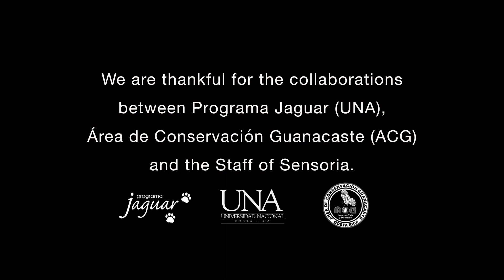National Wildcat Day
On July 4th Costa Rica celebrates National Wildcat Day, a day to honor and embrace the six species of wildcats we have in our country: Jaguar (Panthera onca), Puma or Cougar (Puma concolor), Ocelot (Leopardus pardalis), Jaguarundi (Herpailurus yagouaroundi), Margay (Leopardus wiedii) & Oncilla (Leopardus tigrinus).

Sensoria plays proud part on wild feline conservation efforts, so we put together a short video with 4 of the 6 species, which have been documented recently by our camera traps (Jaguar, Puma, Ocelot and Margay - Jaguarundis have been spotted in Sensoria and Oncillas are extremely rare to find).

This video is a small glimpse of an ambitious project between Programa Jaguar Una , Universidad Nacional Costa Rica , Sensoria and Área de Conservación Guanacaste within the Rincón de la Vieja National Park.